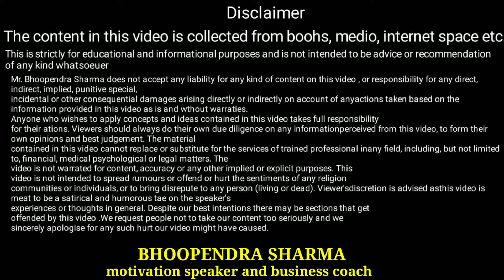Technical business model. No one in the world is doing it and no one knows. Earning crores in one.